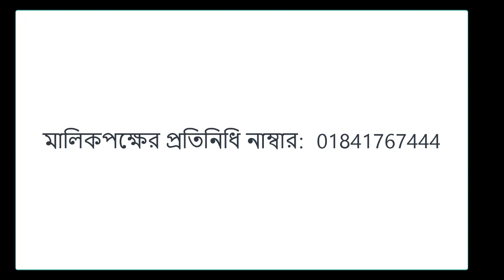ভালো পজিশনে কম দামে জমি বিক্রয় | land for sale dhaka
ভালো পজিশনে কম দামে জমি বিক্রয় | land for sale dhaka. low budget land sale.Kom dame jomi bikri.plot price in dhaka.land sale dhaka
জরুরী ভিত্তিতে সরজমিনে  ৩•৩০ কাঠা কাগজপত্রে ৩•৫৮ কাঠার পূর্ব  মুখী স্কয়ার গার্মেন্টস শেড বিত্রুয় হবে এমন একটি ভিডিও দেখাবো।
 ঢাকা উত্তর সিটি করপোরেশন ৫৪ নং ওয়ার্ডের মধ্যে  ইষ্ট ওয়েষ্ট মেডিক্যাল কলেজ  এন্ড হসপিটাল সংলগ্ন জমির  অবস্থান।